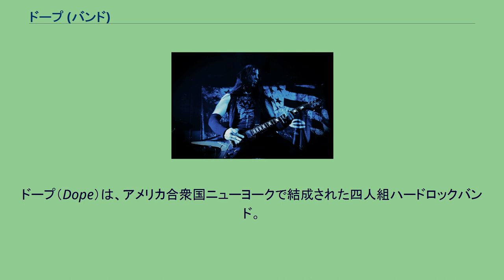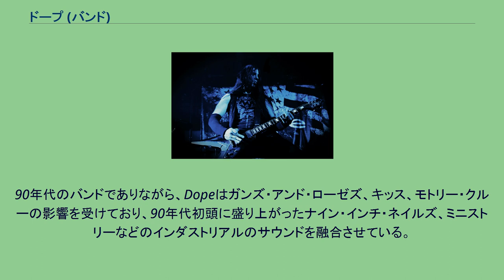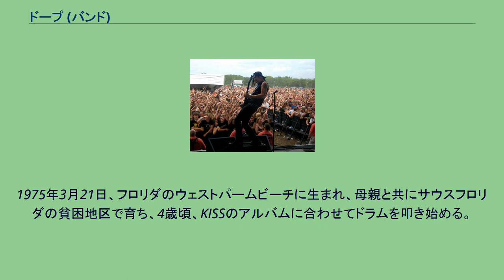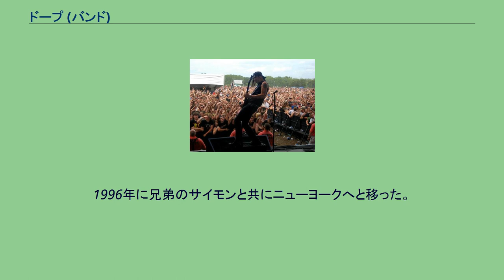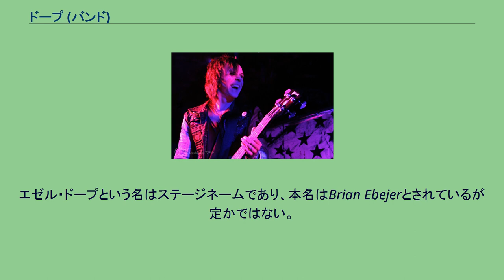ドープ (バンド)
ドープ（Dope）は、アメリカ合衆国ニューヨークで結成された四人組ハードロックバンド。
1990年代末から2000年初頭にかけてある程度の成功を獲得した。
2016年には前作から7年ぶりとなる6thアルバムがリリースされた。
Dopeは1997年12月10日、リードシンガーのエゼル・ドープによって結成された。
子供の頃に両親が離婚したため、エゼルと彼の兄弟であるサイモン・ドープとは別居していたが、サイモンがキーボードプレイヤーとして加入する形で再会した時には、二人は既に大人であった。
90年代のバンドでありながら、Dopeはガンズ・アンド・ローゼズ、キッス、モトリー・クルーの影響を受けており、90年代初頭に盛り上がったナイン・インチ・ネイルズ、ミニストリーなどのインダストリアルのサウンドを融合させている。
結成当時は金欠で、機材の購入と自分たちの生活のためにドラッグを売って生活していた。
バンド名のDope（麻薬、マリファナ）とは彼らの姓ではあるが、彼らのTシャツには注射針が示されていたりと、ドラッグを連想させるものとなっている。
1990年代初頭にラスヴェガスでエドセルとジンジャー・フィッシュ（二人ともまだバンドに加入していなかった）が同じアパートに住んでいたため、マリリン・マンソンのメンバー達と早い時期から交流がある。
彼は元マリリン・マンソンメンバーであるデイジー・バーコウィッツとも友好関係を築いた。
また、ギタリストのジム・ザムはレコード契約を目指すDopeのプロモーションディスクをプロデュースすることに同意したが、ジム・ザムは『Mechanical Animals』のレコーディングで忙しく、実現しなかった。
1975年3月21日、フロリダのウェストパームビーチに生まれ、母親と共にサウスフロリダの貧困地区で育ち、4歳頃、KISSのアルバムに合わせてドラムを叩き始める。
年月が経つに連れて音楽の趣味が拡がっていき、グラムロック、パンク・ロック、後にギャングスタラップにも興味を示し、彼の最大の音楽的影響となるインダストリアル・メタルへと移行していった。
16歳頃に家を出ており、親友のケネス・ウィルソン（ジンジャー・フィッシュ）と出会ったラスベガスにしばらく落ち着く。
ウィルソンがマリリン・マンソンのメンバーとして加入し、名をジンジャー・フィッシュと改めた後も彼と同居していた。
『アンチクライスト・スーパースター』がリリースされた頃、彼らはニューオーリンズへと移動し、マリリン・マンソンのキーボーディストであるマドンナ・ウェイン・ゲイシーとアパートを共有。
1996年に兄弟のサイモンと共にニューヨークへと移った。
バンドのメインソングライターであり、全てのアルバム制作に関わっている。
1stアルバム『Felons and Revolutionaries』では、殆どの演奏と打ち込みを彼自身が行った。
電子機器(electronic gadgetry)に関心が強く、レコーディングスタジオでは率先してプログラミングやキーボードのサンプリングを手掛けている。
彼のギターやベースのテクニックは独学で身に着けたものであり、それらドラム以外の演奏はDOPEでしか聴くことはできない。
本来エゼルはドラマーとして演奏することを望んでいたため、現在ではギタリストのVirusに加え、Derrick "Tripp" Tribbett（元Twisted Methodのヴォーカリストで、MudvayneのギタリストであるGreg Tribbettの弟）、Derek DeSantis（ギターとベース）と共にMakeshift Romeoの正式メンバーとしてドラムをプレイしている。
一時期『Metal Edge』詩でコラムを執筆していた。
エゼル・ドープという名はステージネームであり、本名はBrian Ebejerとされているが定かではない。